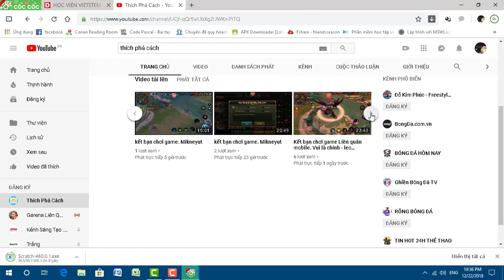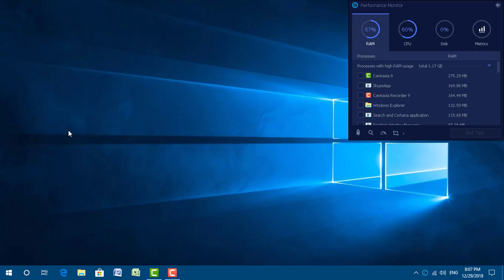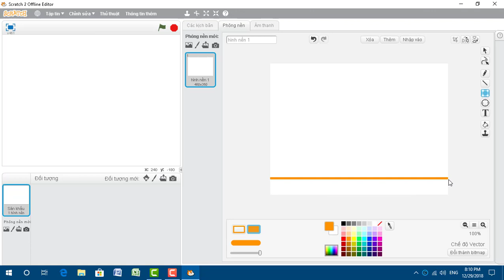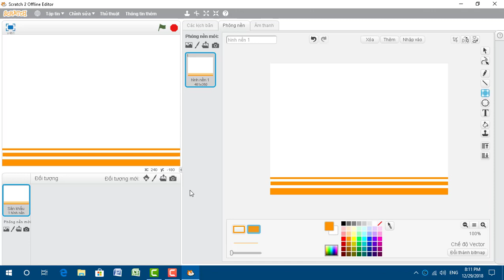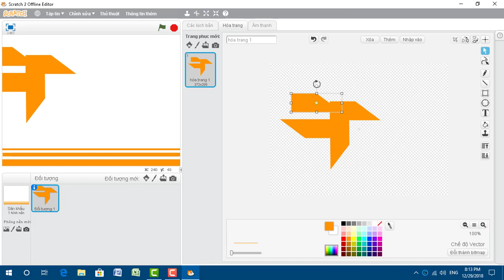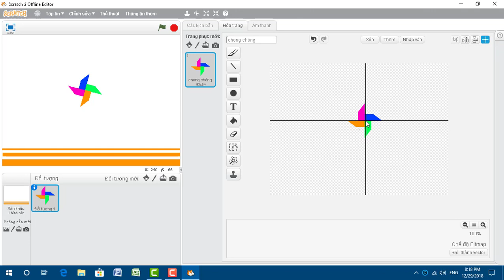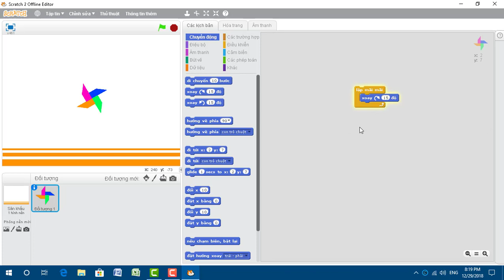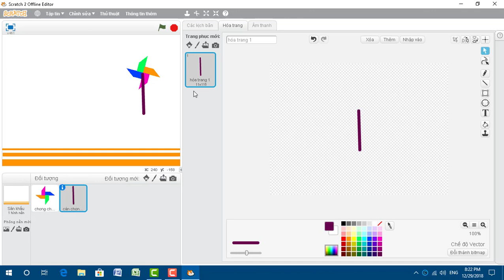Lập trình scratch | tạo Chong chóng quay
Video hướng dẫn tạo chong chóng quay trong